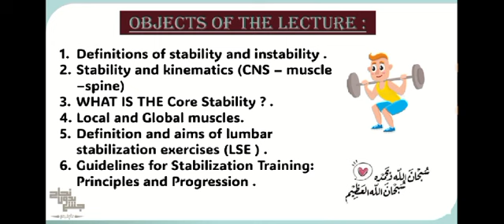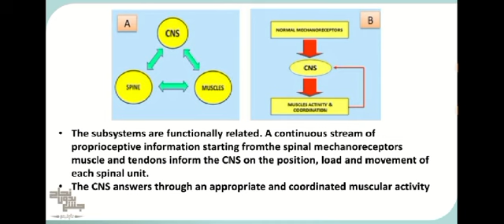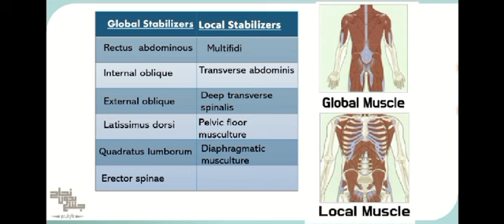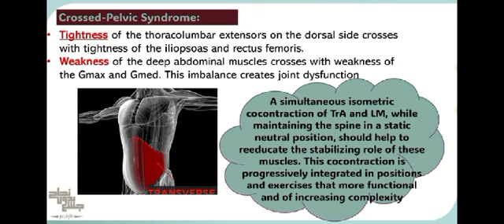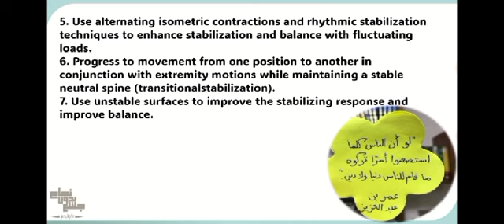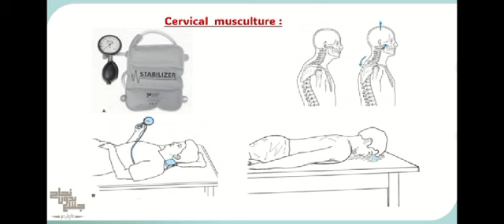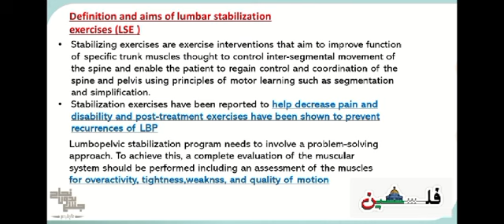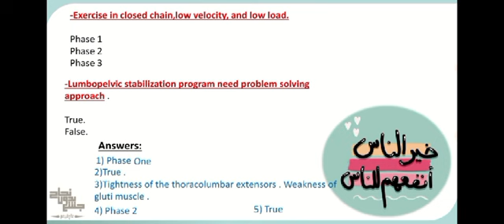Deep Stabilizing (core) muscles activation and training, Therapeutic exercises 2 , Lec 5